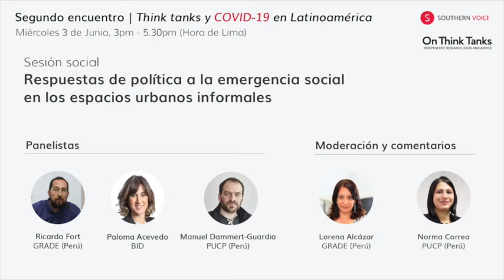Sesión social: Segundo encuentro de think tanks y COVID-19 en Latinoamérica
Sesión social: ​“Respuestas de política a la emergencia s​ocial​ en los espacios urbanos informales”

Panelistas: Ricardo Fort (GRADE-Perú), Paloma Acevedo (BID), Manuel ​Dammert-Guardia (PUC-Perú)

Moderación: Lorena Alcázar (GRADE-Perú) & Norma Correa (PUC-Perú)

Los centros de pensamiento latinoamericanos han respondido a la crisis del COVID-19. Desde el inicio de la crisis han re-enfocado sus investigaciones y lanzado diversas iniciativas para informar la discusión y la política pública en sus países. Sus contribuciones son invaluables.

En Southern Voice y On Think Tanks estamos comprometidos a fortalecer a los centros y las políticas públicas basadas en evidencia. En este contexto, nos parece aún más importante que nunca encontrar formas de unir y reforzar nuestras misiones - sobre todo en nuestra región.

El segundo encuentro de think tanks y COVID-19 en Latinoamerica ofreció una oportunidad de interacción entre centros latinoamericanos para compartir diagnósticos y recomendaciones de política que puedan ser relevantes en distintos contextos además de ofrecer oportunidades de reflexión y retroalimentación entre pares. Este segundo encuentro se enfocó en tres ejes iniciales:

Eje social: ¿Cómo ofrecer una respuesta integral a los más vulnerables?
Eje político: Legislar desde casa
Eje economía: Políticas públicas y acciones innovadoras para enfrentar la crisis económica